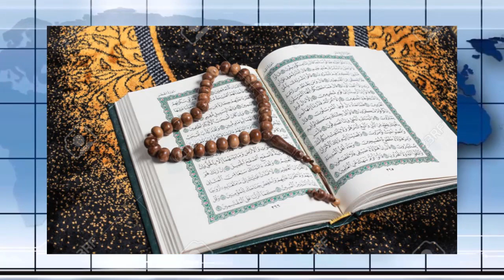Antorjatik khobor 20 may 2021 ।আন্তর্জাতিক সংবাদ। আন্তর্জাতিক খবর।ANTORJATIK SONGBAD